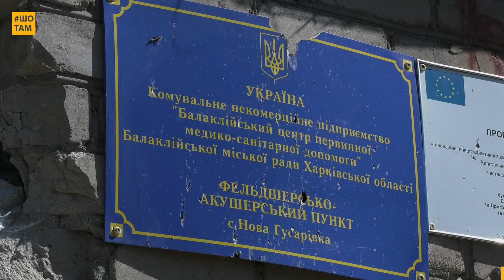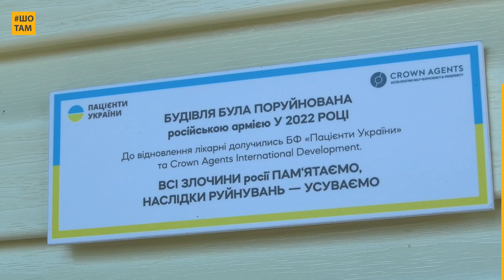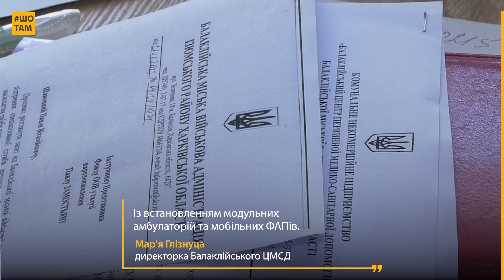Відновлення зруйнованих амбулаторій в Балаклії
Пів року окупації пережила Балаклійська громада на Харківщині. Росіяни зруйнували майже всі медзаклади громади, та лікарі, попри все, продовжували працювати!

А вже зараз Балаклійська громада може похизуватися відновленими амбулаторіями завдяки співпраці з фондом «Пацієнти України». Як лікували людей та відбудовувалися — дивіться в нашому відео!